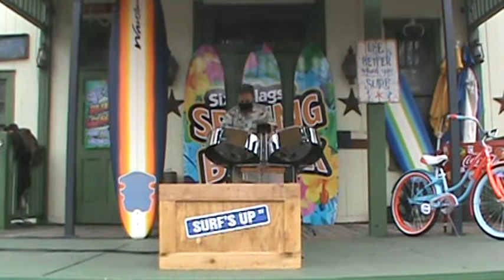Caribbean Steel Drums SFOT Marvin Bang